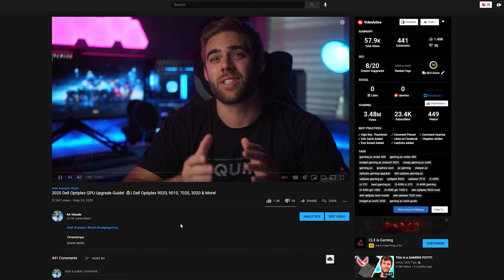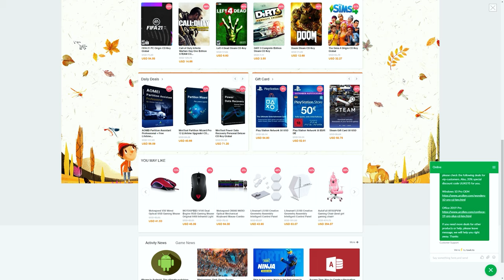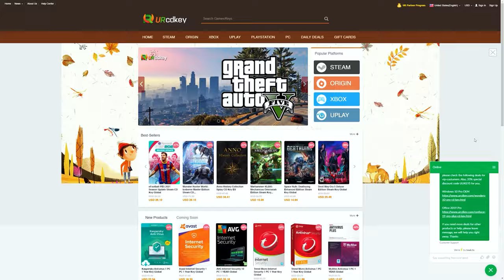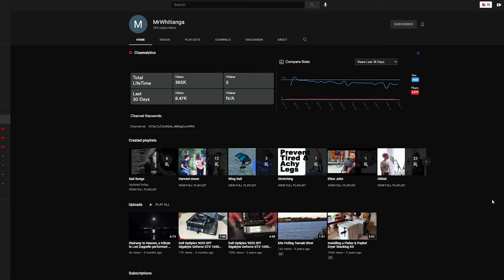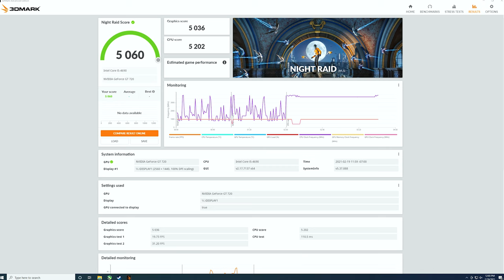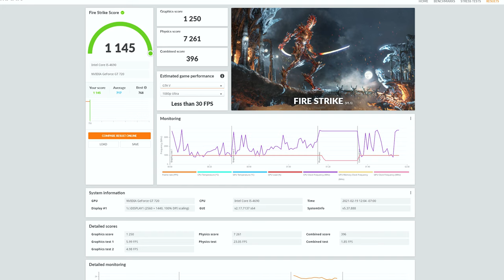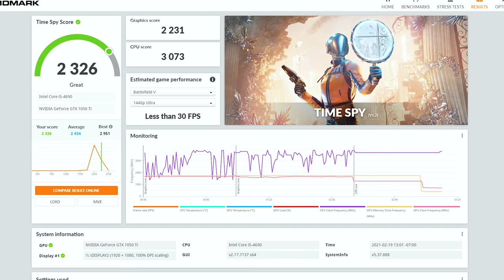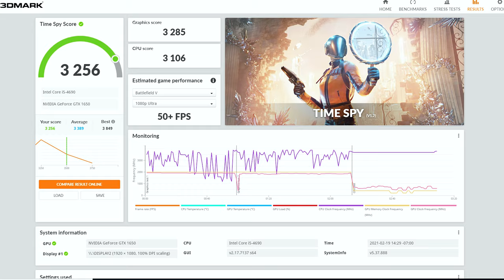The Best Graphics Cards For The Dell Optiplex SFF | 9020, 7020, 3020 & more! | GTX 1650, 1050ti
If you want to find the 1050ti or 1650, Look on ebay or locally and get the best deal you can. These are way overpriced on amazon and newegg right now.

Conclusion: Don't buy one of these unless you get a REALLY good deal or get it free. Buy a mini tower (MT) instead. You can do a ton more with them!

🖥MY PC SPECS & CAMERA GEAR I USE🎥

💸SAVE MONEY ON AMAZON🙌
Deep Discounts on Open-box and Used PCs
Try Prime for $5.99/month!
Try Twitch Prime!
Deep Discounts on Open-box and Used Electronics